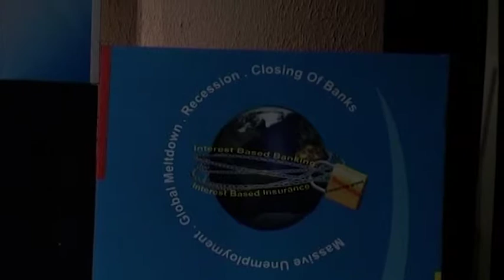Grand Seminar on Global Financial Crisis || Dr. Waquar Anwar || March 2009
Dr. Waqar Anwar, Secretary, Board of Islamic Publications speech on "Global Financial Crisis - Analysis and Solution in Islamic Economics" at Kolkata, West Bengal, India.